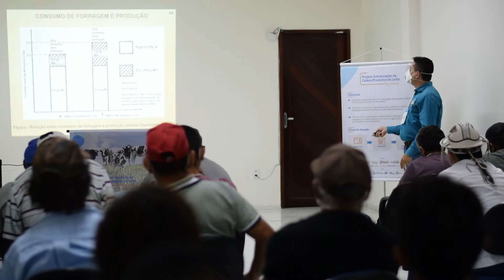Mudanças que promovemos | Bovinocultura de Leite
Celebramos as MudançasquePromovemos através do Projeto Estruturação da Cadeia Produtiva do Leite na comunidade de Tanques, município de Santana do Acaraú, região metropolitana de Sobral, no Ceará.

Há mais de duas décadas, a agricultora Sheila Magalhães, 47, trabalha com a bovinocultura leiteira, atividade que envolve toda a família. Ela e o esposo, João Batista, 49, são cofundadores da associação local e com a chegada do nosso Projeto, o casal viu a oportunidade de melhorar sua produção e dos bovinocultores da comunidade.

“Enfrentamos dificuldade no início para vender nosso leite, tentamos cooperativa, atravessador e até venda direta, mas além da burocracia de venda tinha as estradas que dificultavam o acesso. Também teve a pandemia que nos forçou a quase parar totalmente as atividades, mas com a união da comunidade e ajuda da Adel e do Banco do Nordeste conseguimos superar esses desafios. Estamos bastante satisfeitos com as reformas, com a assistência, com as oficinas, aprendemos muito. Foi uma experiência grandiosa para todos os produtores atendidos”, comemora Sheila.

Nos últimos anos, a participação feminina na cadeia produtiva do leite, seja no gerenciamento ou nas demais práticas da atividade, como os processos de ordenha e manejo dos animais aumentaram significativamente. As mulheres contribuem efetivamente com o desenvolvimento territorial. E a Sheila é uma das principais protagonistas nesta ação de fortalecimento da cadeia produtiva do leite. Assista o vídeo e conheça sua trajetória.

O Projeto Estruturação da Cadeia Produtiva do Leite foi realizado em parceria com o Banco do Nordeste, através do Programa de Desenvolvimento Territorial (Prodeter). A iniciativa buscou contribuir com a difusão de novos conhecimentos, soluções e tecnologias, permitindo um ganho de qualidade, eficiência e agregação de valor à produção de leite no território.